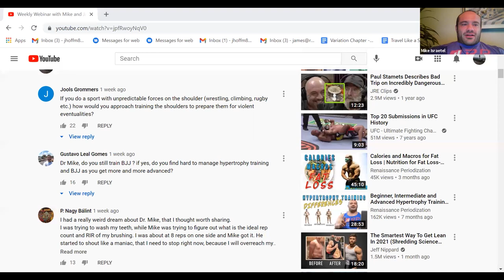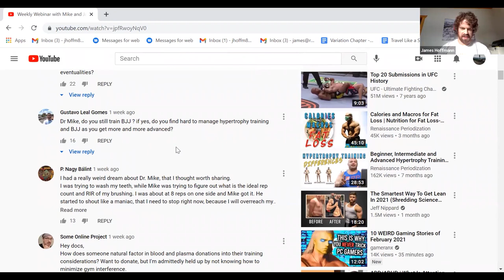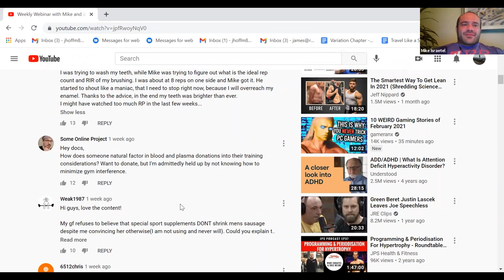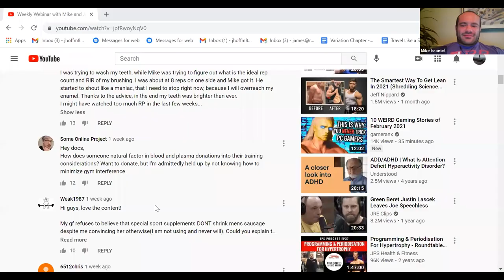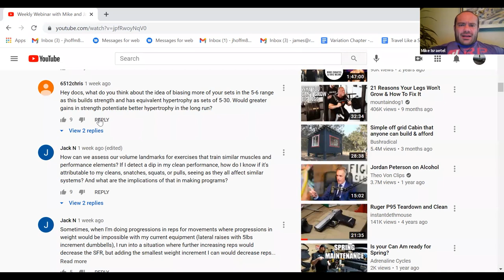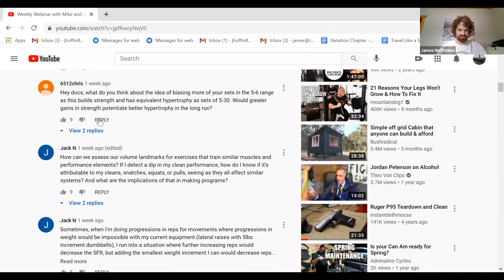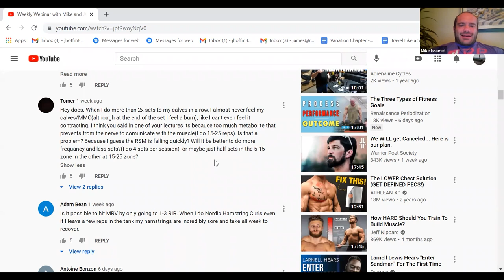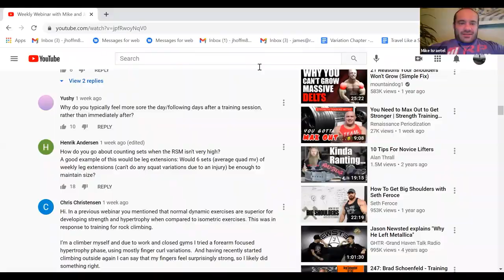Weekly Webinar with Mike and James 3-2-2021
Twice a month, Mike and James answer your questions in depth! Ask in the comments below !

The Scientific Principles of Hypertrophy Training book is out now!

0:00 Intro
2:05 How to train for sports with high/variable forces in the shoulders to prevent injury?
4:45 Does Dr. Mike still do BJJ? Is it hard to balance BJJ and hypertrophy training as you become advanced?
7:41 Viewer had a strange dream about Dr. Mike.
8:44 Strange tangent about male fertility supplements and romantic videos
11:29 How do you schedule training around blood and plasma donations if natural?
12:46 Do steroids shrink your sausage?
15:10 Would doing more sets in the 5-6 vs 6-30 rep range increase hypertrophy by increasing strength?
18:08 How do you assess volume landmarks for exercises that require multiple muscle groups overlapping with other exercises?
22:02 When I do more than 2 sets for calves in a session, my MMC drops massively. What should I do?
23:40 Is it possible to hit MRV by doing sets at 1-3 RIR?
26:17 Why do you feel more sore the day after training rather than immediately after training?
28:02 How do you count sets when raw stimulus magnitude of the exercise is low?
31:06 Announcements and outro